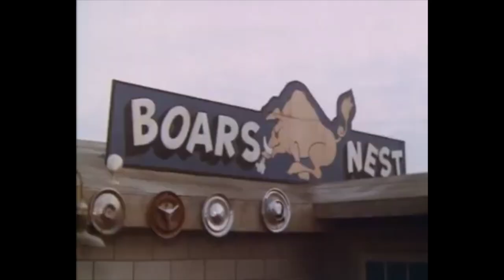The Dukes of Hazzard (JamesimusPrime2798) - Ralph in Love (Happy Birthday Catherine Bach)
Howdy Ya’ll, today I’m back with more of The Dukes of Hazzard TV Series (JamesimusPrime2798), I haven’t done this since last year since Loretta Lynn Passed Away. I’m back now for it and I’m doing a season 4 clip from episode Cletus falls in love, it’s when Daisy gets Bo and Luke off the hook for speeding and she tells Cletus that she love him, too bad Enos isn’t in that episode. Today is Catherine Bach aka Daisy Duke’s 69th birthday today, so Happy Birthday Catherine Bach.

Plot:
Bart and Gregg were having a few beers, Nicola and Darcy were having some wine at the Boar’s Nest, while Gregg got a phone call, and asked Bethany if she could spare them $11, but she didn’t have it, Ralph came in and give Bethany some flowers and he loved her, Bethany tells Bart, Gregg, Darcy, Nicola, Martha, Fridge and Spencer that she loves him and they laughed at it. Then Bart, Gregg, Darcy and Nicola left, Bethany felt worried.

Cast:
Gregg Sulkin as Luke Duke (both main characters, have dark hair, muscular and kind)
Bart Simpson as Bo Duke (both also main characters, names start with B, have blonde hair and the youngest)
Bethany Walker/Sarah Quinn as Daisy Duke (both main females, both tomboys and have blonde hair)
Mung Daal as Uncle Jesse (both old and wise)
Lightning McQueen as The General Lee (both race-cars, with matching primary colours to each-other and won races)
Wreck-it-Ralph as Deputy Cletus Hogg (both clumsy)
Tyler Mitchell as Deputy Enos Strate (both kind and have a crush on Daisy and Sarah)
Stuart McCormick as Cooter Davenport (both funny, helpful, southern and work on cars)
Chief Wiggum as Sheriff Rosco P Coltrane (both main Police Chief and Sheriff)
Fat Tony as Boss Hogg (both big bosses, have neutral personalities and deceased)
Rose-bud as Flash (both dogs)
Arnold Shortman as Coy Duke (both have blonde hair and wear blue shirts)
Ash Ketchum as Vance Duke (both have dark hair, tall and skinny)
Ms Finster as Lulu Coltrane Hogg (both grumpy at times but good-natured)
Elle Whick as Myrtle/Mabel Tillingham (both phone operators in Swift and Shift and the Hazzard Phone Company)
Randy Marsh as L.B Davenport (both tradies)
Gideon Gleeful as Hughie Hogg (both spoiled, selfish and have Neutral Personalities)
Truffles as Miz Emma Tisdale (both love Mung-Daal and Uncle Jesse)Sheriff of Nottingham as Sheriff Little (both Sheriff’s and have Neutral Personalities)
Dr. Hartman as Dr. Petticord (both Doctors)
Dr. Hibbert as Dr. Appleby (both Doctors as well)
Harry and Mark as Wayne/Norris and Floyd/Barclay
Homer and Marge Simpson as Themselves (Bo’s Parents)
Lisa and Maggie Simpson as Themselves (Bo’s Little Sisters)
Darcy and Nicola Peltz as Themselves (Bo and Luke’s Girlfriends)
Spencer, Martha and Fridge as Themselves (Daisy’s Friends)
Ben Rosenfield as Himself (Luke’s Brother)
John Bennett and Lori Collins as Themselves (Luke’s Parents)
Carol, Kevin, Karen and Kenny McCormick as Themselves (Cooter’s Family)
I’ll have other casts in the clips for the show.

Side Note: Toady is Catherine Bach aka the original Daisy Duke’s 69th Birthday today, so Happy Birthday Catherine Bach, Catherine Bach is the same age as Jackie Chan, Townsend Coleman aka Sentinel Prime form Transformers Animated, Catherine O’Hara aka Kate McCallister, Jerry Seinfeld, Chris Gardner, Sam J. Jones aka Flash Gordon and Christopher Mayer aka Vance Duke (If Christopher Mayer was still alive)